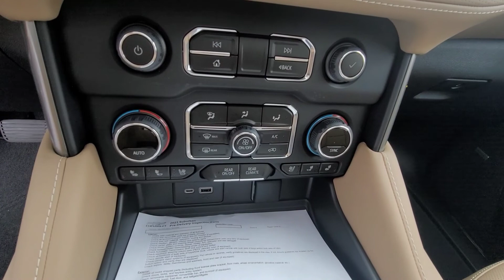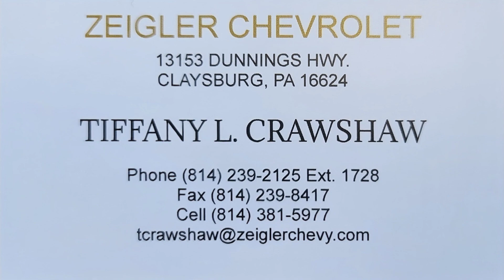All NEW 2023 Chevrolet Suburban Premier 💥